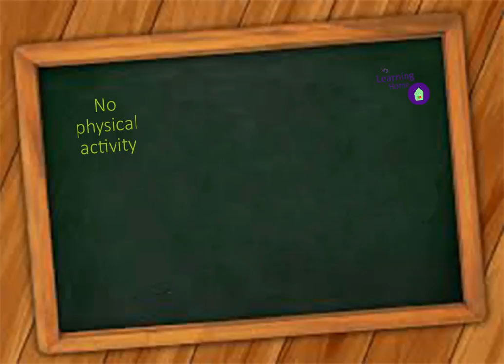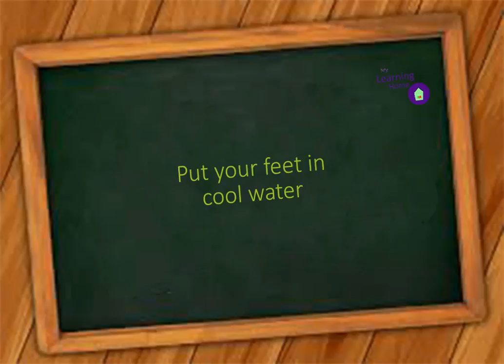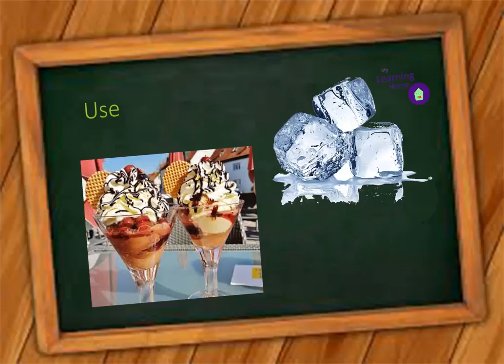Tips to survive heatwave |جانیں تیز گرمی میں کیسے بچیں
Heatwave is a phenomena which nobody loves. The Meteorological Department states that due to the developing low pressure area off Indian Coast in the Arabian Sea, the sea breeze along Pakistani Coastline will weaken. Under such conditions, temperatures along Pakistan coastal areas including Karachi will gradually increase during the next 4-5 days resulting into moderate heat wave conditions.
1. Avoid going out in high-temp times
2. Stay in shade
3. Use sun screen lotion when going outsie
4. When going outside, use a hat or a cap
5. Have a cool water bath.
6. Wear light-weight and light colored clothing
7. Don’t get dehyderated. Drink water even if you are not feeling thirsty
8. Avoid food which dehyderate.
9. Stay in air conditioning or under a fan.
10. Eat ice cream

Use the link below to go to our channel